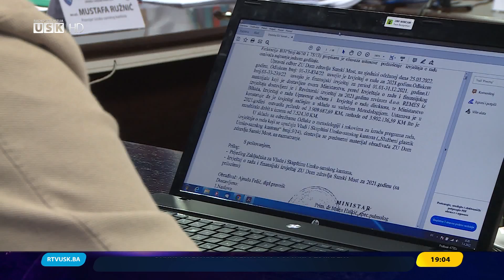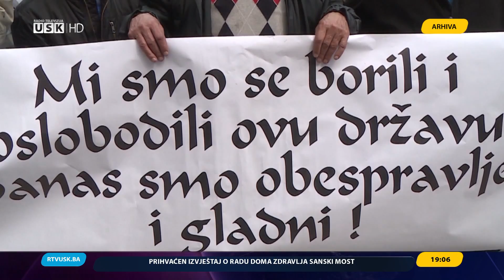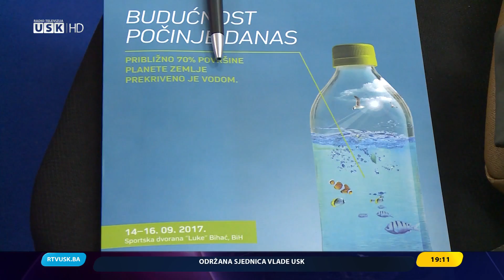DNEVNIK RTV USK, 07.04.2022.